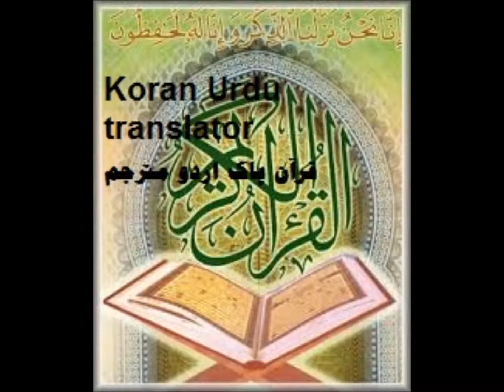105 الفيل Al Fil Sudais Shuraim Erdu قرآن پاک اردو مترجم